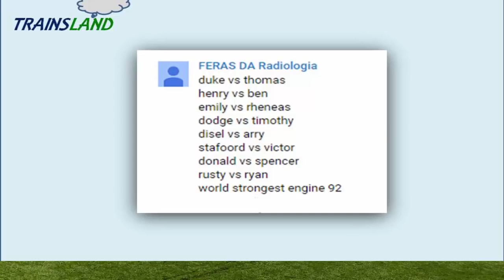The World's STRONGEST ENGINE Trains #92 - Thomas and Friends for Children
This Youtube video episode is a Thomas and Friends - The World's STRONGEST ENGINE Trackmaster Trains for kids

Thomas the Tank Engine vs Duke
Rusty vs Ryan
Henry vs Ben
Emily vs Rheneas
Dodge ve Timothy
Diesel vs Arry
Stafford vs Victor
Donald vs Spencer